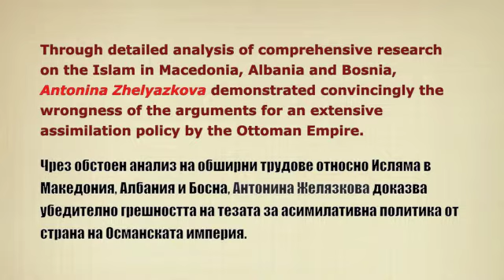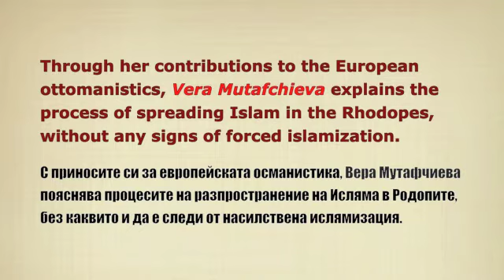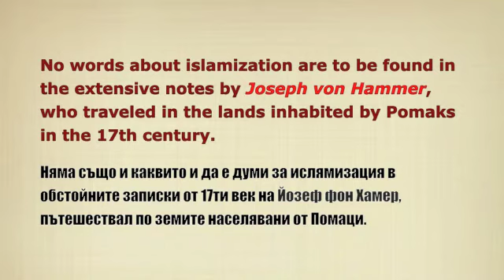Pomaks and Islam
The lies about forced islamization of Pomaks.
Помаците и Исляма: лъжите за насилствено помюсюлманчване.
Πομάκοι και Ισλάμ: τα ψέματα αναγκαστική για εξισλαμισμό.
Pomaklar ve İslam: hakkında zorla İslamlaşma yatıyor.